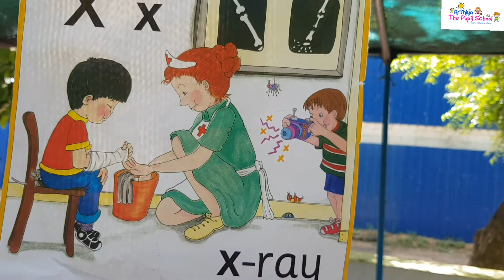Jolly phonics song-Xx